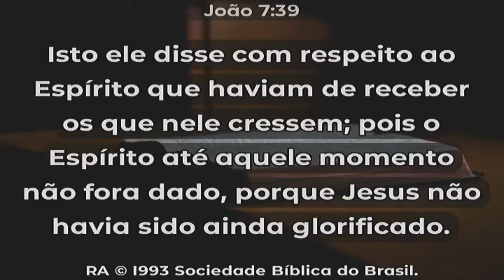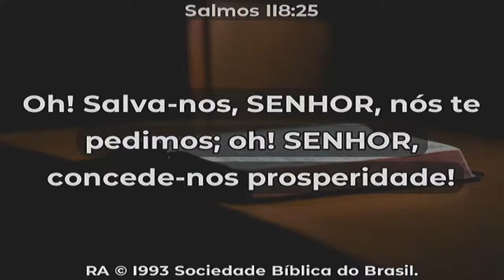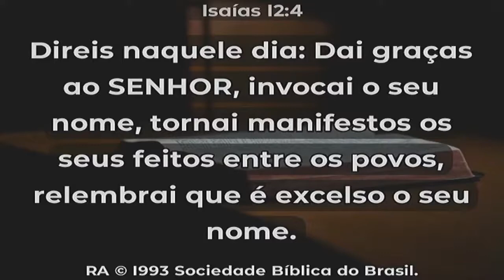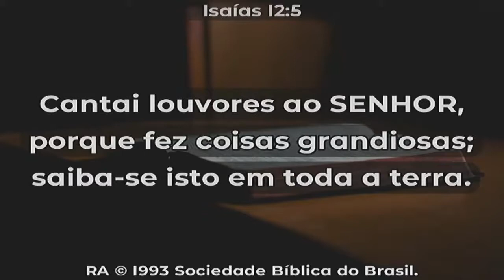O que te falta para ser um Rio de águas vivas? - João 7.37-39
Pr. Fabiano Sterquino - Culto Dominical noturno 18h